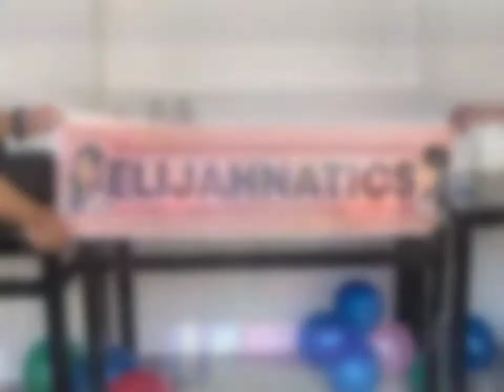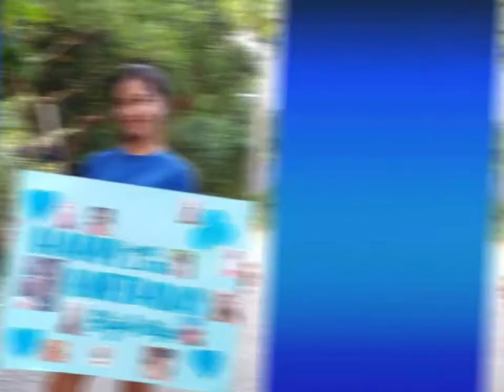HAPPY 17TH BIRTHDAY ELIJAH ALEJO